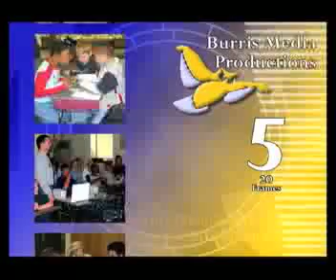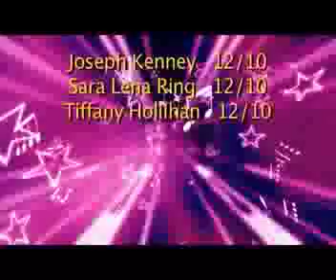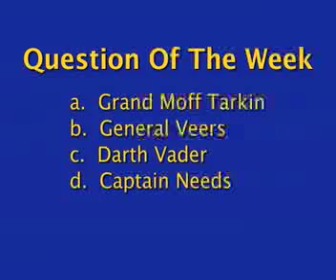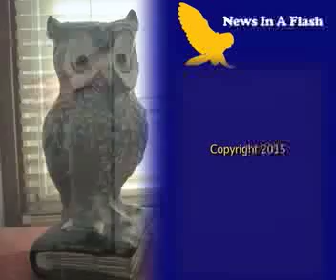News in a Flash Dec. 4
Welcome back after Thanksgiving break.
News in a Flash is a weekly student news broadcast for Burris Laboratory School. NIAF is recorded on Thursdays and then broadcast on Friday mornings.